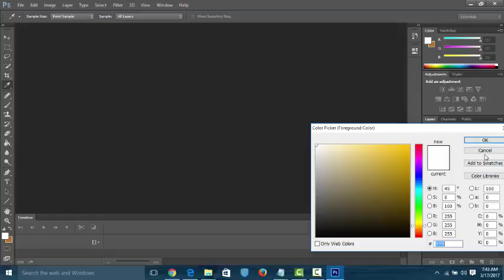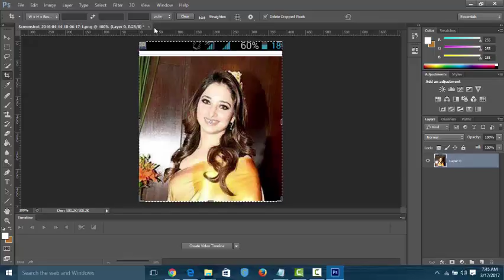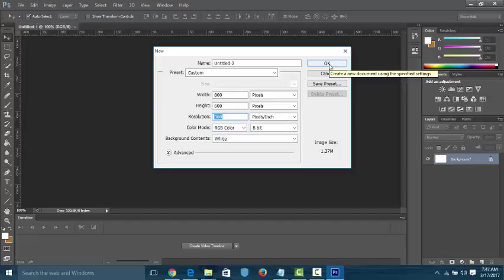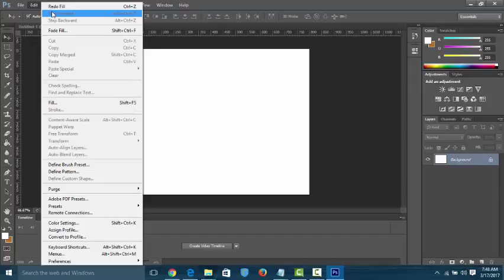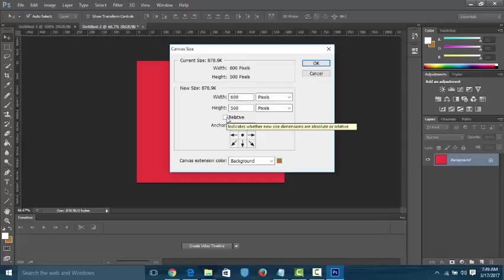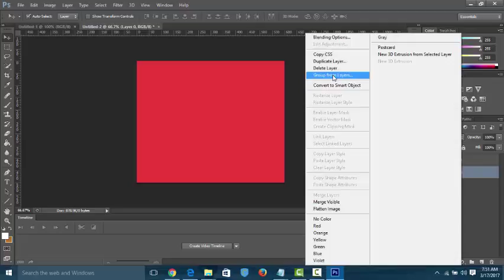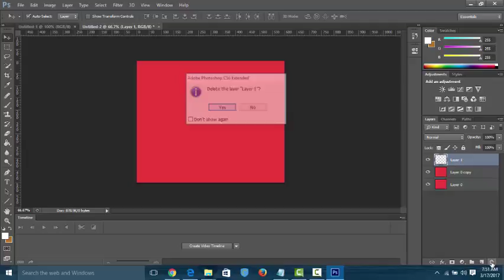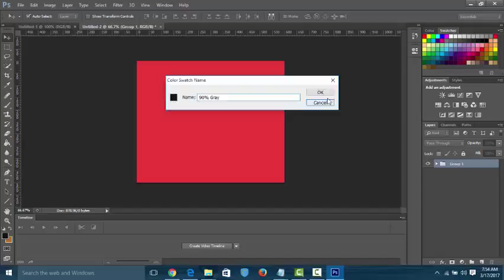How to Learn Photoshop Ps6 Tutorial for Beginners Bangla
this  video is about photoshop ps6 learning.How to Learn Photoshop Ps6 Tutorial for Beginners Bangla.